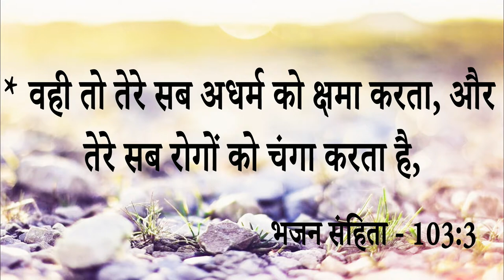Big Testimoy || दर्द हद से बाहर था लेकिन हालात फिर भी कुछ ना बिगाड़ सका प्रार्थना के बाद मिला ...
Big Testimoy || दर्द हद से बाहर था लेकिन हालात फिर भी कुछ ना बिगाड़ सका प्रार्थना के बाद मिला तुरंत छुटकारा